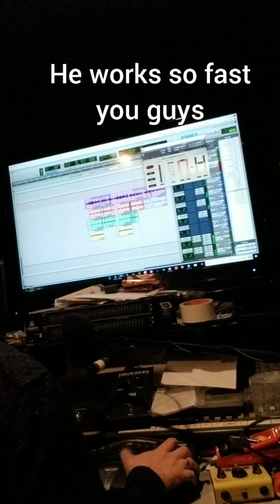The Magic of Christmas(studio sesh)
Recording The Magic Of Christmas. See the process...